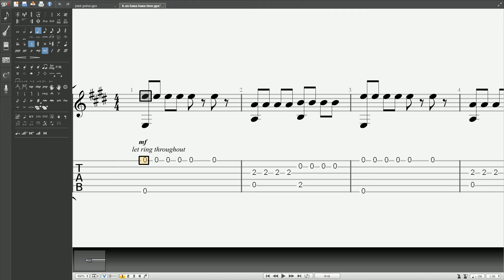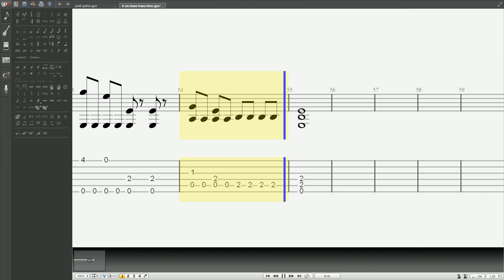K - ON! - Fuwa Fuwa Time - Solo Guitar - TABS Preview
Many people requested this song, so here it is. I have not learned it yet, but this video tries to give you and idea of what should it sound like. Also, is a nice way to get the tablature, which has been revised by me. :B
I used a steel stringed guitar soundfont because its way better than the nylon stringed guitar soundfont I have at the moment. x.x

I hope I can play this arrangement and so upload it in the future.

Enjoy. =D

I DON'T CLAIM THE RIGHTS OF THIS SONG

Original music
Lyrics by Mio Akiyama
Composed by Hiroyuki Maezawa
Arranged by Hiroyuki Maezawa